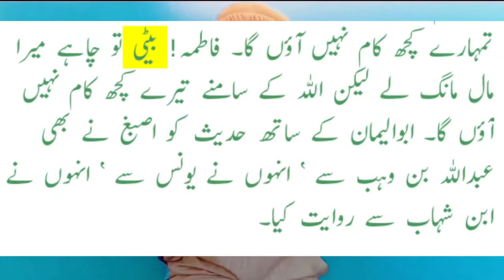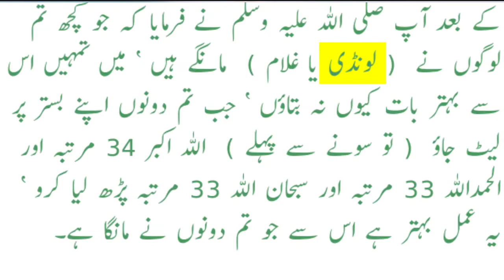Eid Ul Azha par Qurbani ka Haqeeqi FalsaFa Kya Hai? |With Refrences of Quran| By Zaffar Iqbal